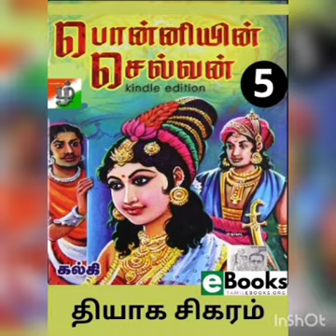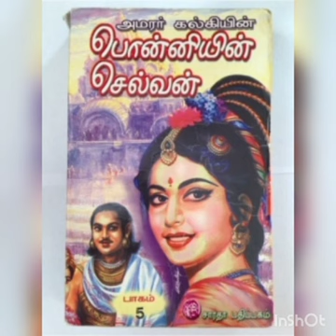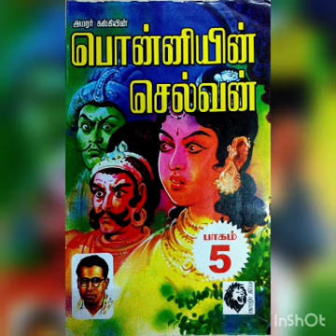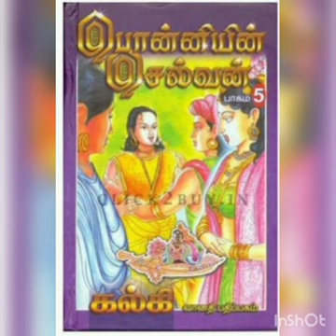Ponniyin Selvan | Part 5 | Chapter #72 | Thiyaga Poti